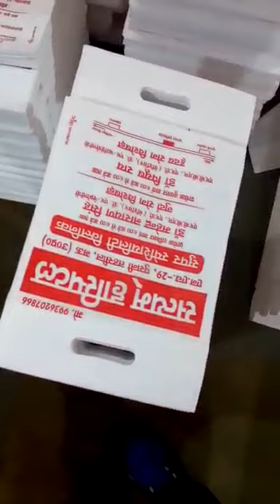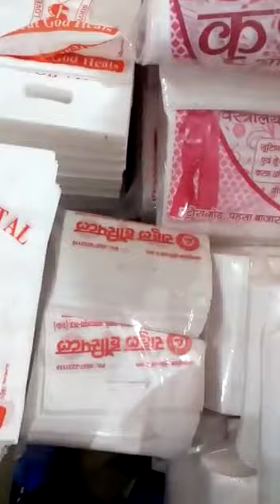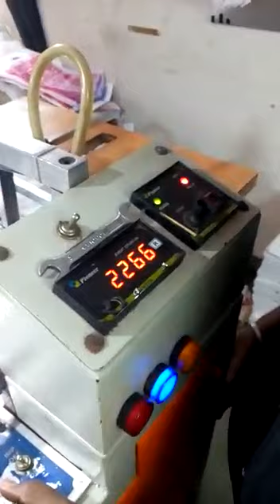Carry Bag Printing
All Types Non Woven Carry Bag Printing